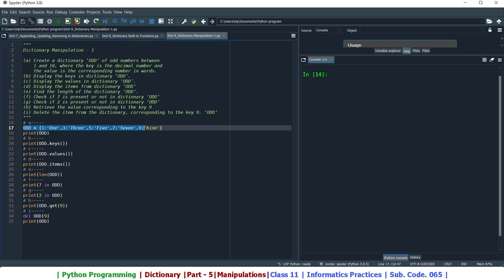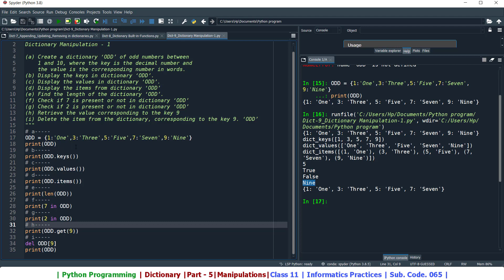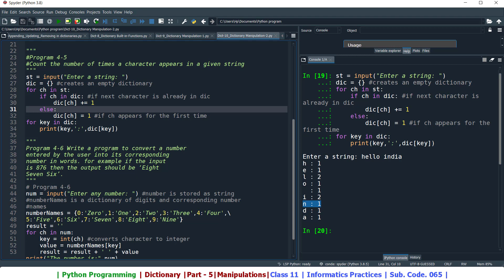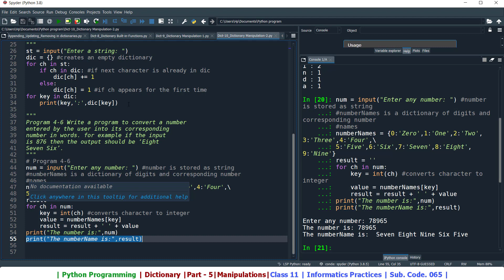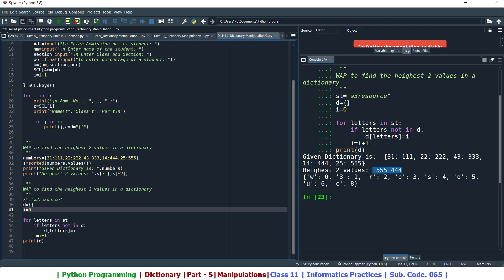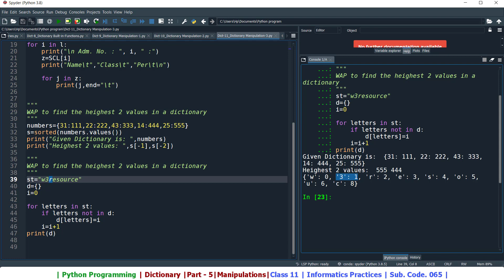Dictionary in Python | Part - 5|Dictinary Manipulations| Class 11 IP | CBSE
Hello Everyone,